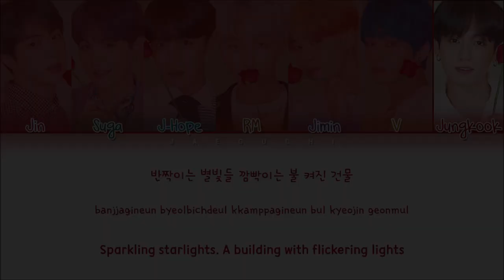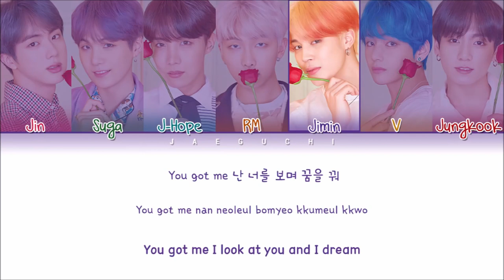BTS(방탄소년단) - 소우주 / 기타로 개간지나게 치는 방법 알려드릴게요 [Lesson,코드,강좌,악보,통기타]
안녕하세요 박새주인 이에요
이번곡은 월드클라스 비티에스 곡입니다!
다소 난이도가 있습니다. 조금만
노력과 열정을 투자하셔서 완성해보시면
정말 기가막힌 작품이 나올거라 생각합니다.
부탁드릴게요 !